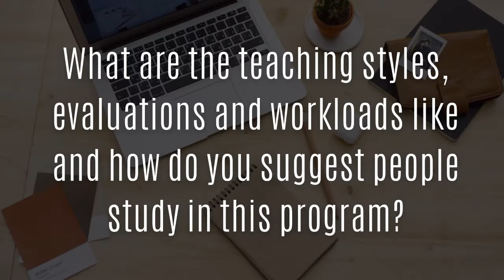University of Manitoba - Electrical Engineering | THE DIFFERENCE BETWEEN HIGH SCHOOL AND UNIVERSITY!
Next up from the University of Manitoba, in Winnipeg, MB, Canada, we have Joshua Abiodun to speak about his experiences in electrical engineering! He discusses everything from how tests differ between high school and university to the many fields you can apply your knowledge to for careers.

0:00 - Intro
​0:14- Why did you select this program and university?
0:53  - What are the teaching styles, evaluations, and workloads like, and how do you suggest that people study in this program?
2:12 - What type of content is taught in this program?
3:00 - What courses do you suggest or not suggest taking in university and high school?
3:43 - What types of job positions can you expect coming out of this program and throughout?
4:20 - How is campus life including party culture, go-to spots, clubs, Greek life, exchange and other university opportunities?
4:49 - How do you make friends at university?
5:01 - How diverse is the university and program?
5:20 - What support resources are available to students?
6:17 - Finally, what advice would you give to your first-year self starting out in this program?